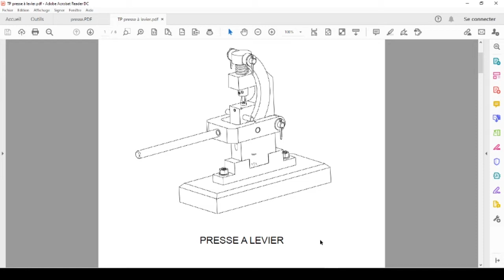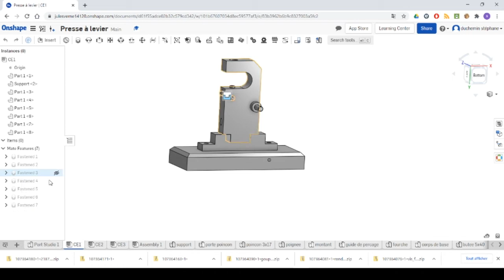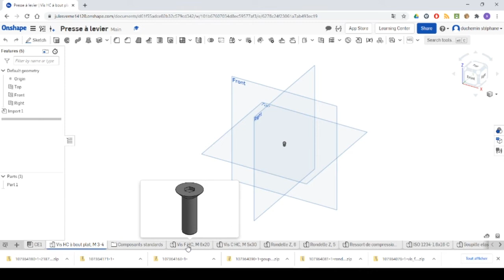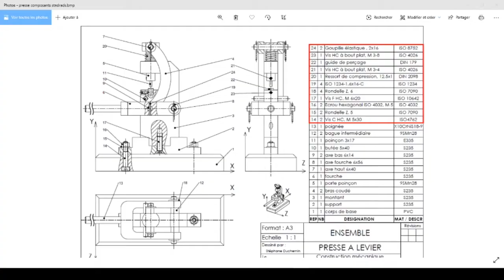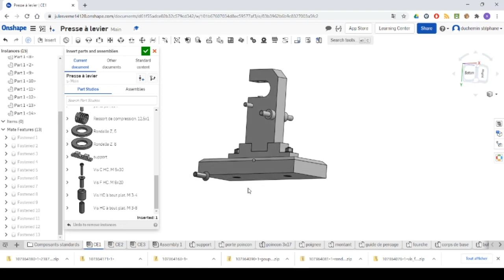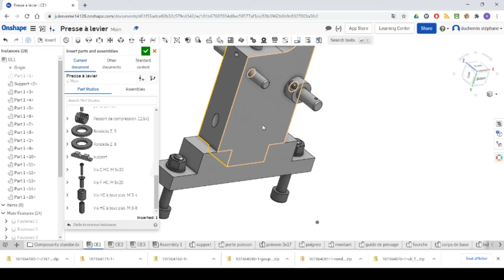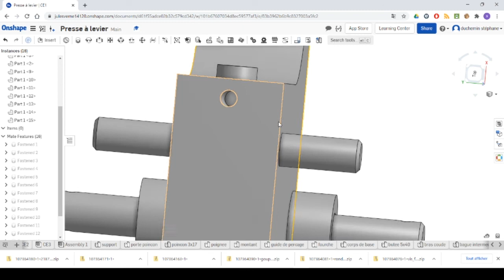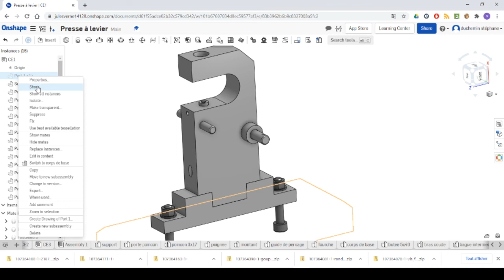TP7 PRESSE ASSEMBLAGE COMPOSANTS STD CE1